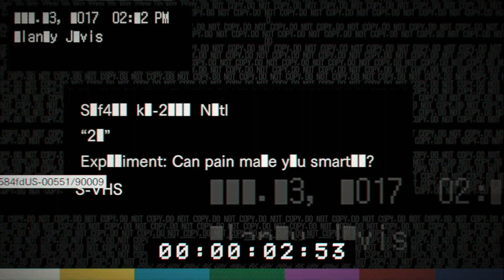act 5「バイオハザード7 DLC」【ホラー】21（ブラックジャック）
2016年1月26日発売。
「BIOHAZARD7 resident evil ダウンロードコンテンツ」(PS4、グロテスクver.)のゲーム実況です。